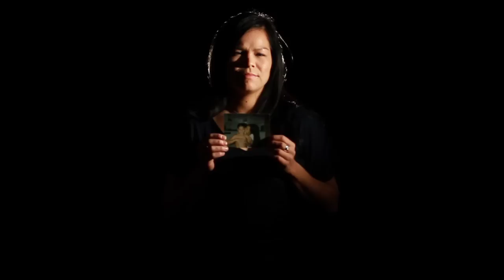Good Boy - Wab Kinew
WFG Throwdown! - Three local hip hop artists along with three local music video directors got together to mentor youth from three local community centres. Together they created three awesome original music videos - check them out!